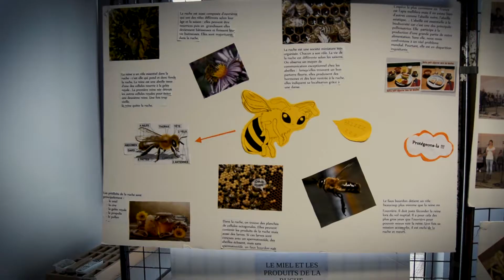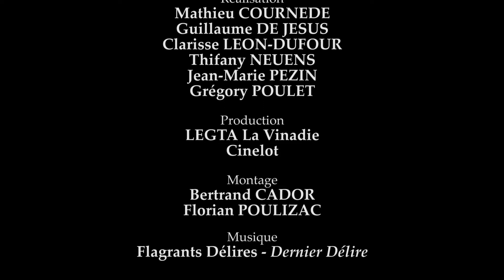AnimaPôle, visite du lycée à Figeac, La Vinadie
Présentation du lycée agricole d'AnimaPôle.
Bac pro. Conduite et Gestion de l'Exploitation Agricole (CGEA),
Bac pro. Technicien Conseil Vente en Animalerie (TCVA),
Bac pro. Conduite et Gestion d'une Entreprise du Secteur Canin et Félin (CGESCF),
Bac techno. Sciences et Technologies de l'Agronomie et du Vivant (STAV),
BTS Analyse Conduite et Stratégie de l'Entreprise Agricole.